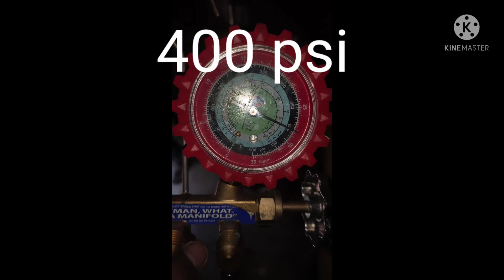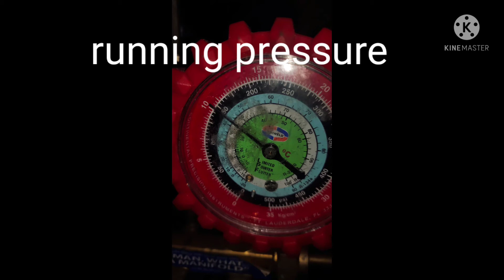INSTALLED DAIKIN SPLIT TYPE INVERTER @ LLANO ROAD CALOOCAN